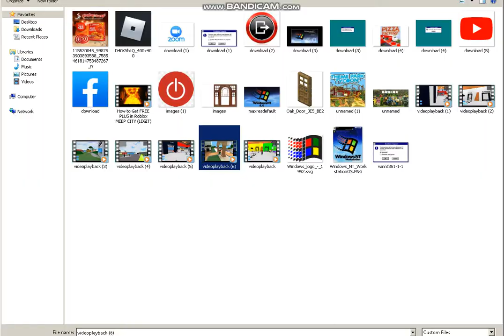Make Playlist on fb!!!